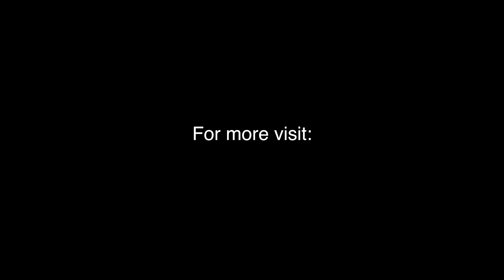erdwindspile Werbevideo 4k